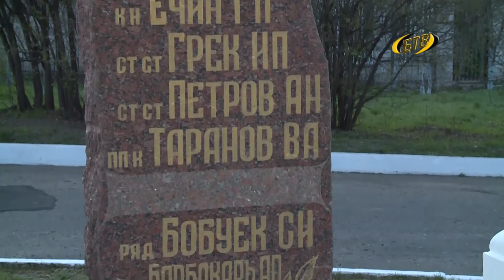Вспомнили всех поименно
Апрельские события 1992 года кто-то называет провокацией, кто-то - прологом к войне, начавшейся двумя месяцами позже. Так или иначе, это трагедия, которую забыть нельзя. Об этом говорили на митинге, прошедшем 1 апреля у часовни на улице Ечина.